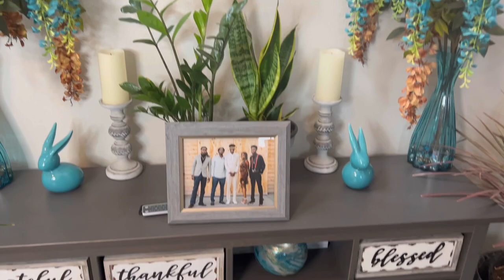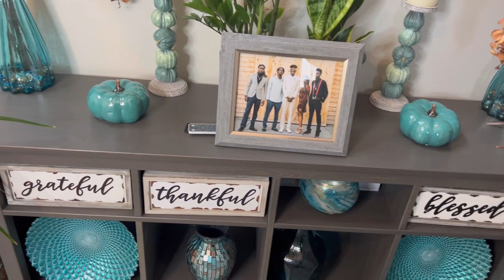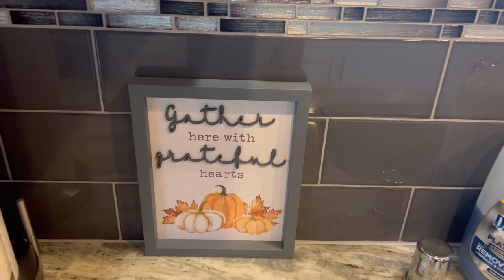Let’s decorate for Fall!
It’s fall and I decided to take you along as I begin decorating my home.